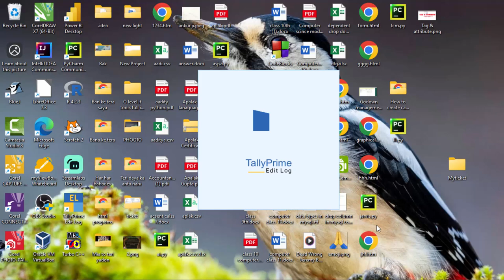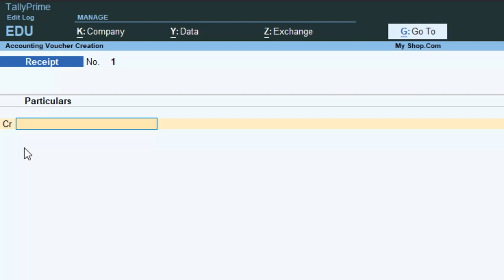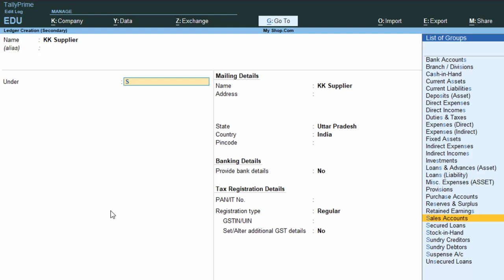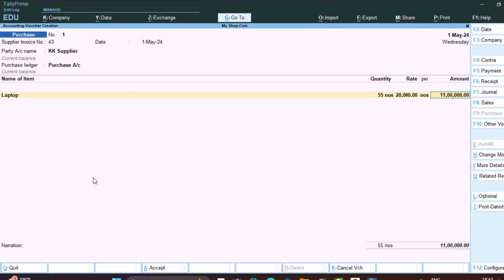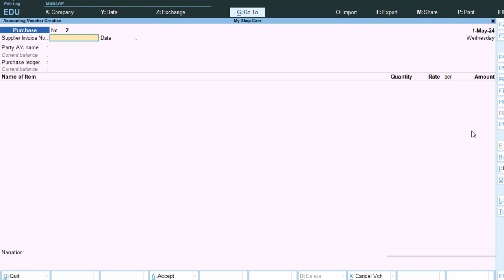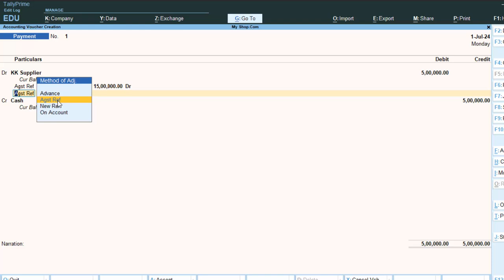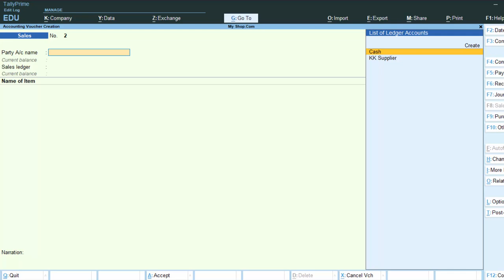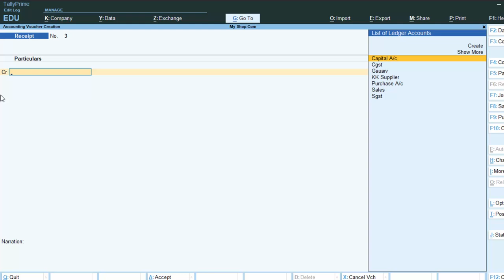Payment Voucher Sales Voucher and Receipt Voucher entries in Tally Prime@COMPUTEREXCELSOLUTION